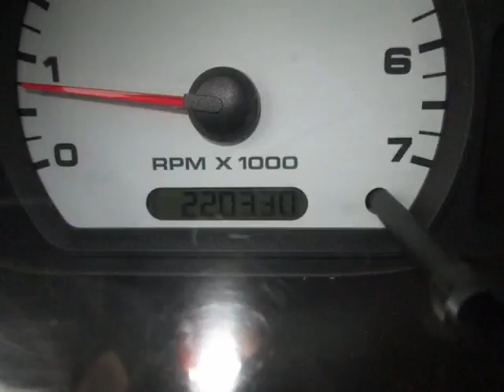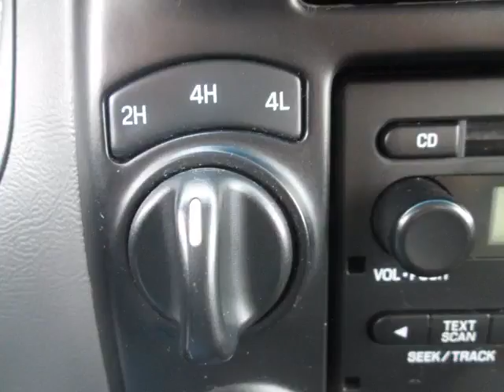Bargain Auto Centre - 2008 Ford Ranger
Bargain Auto Centre  - 2008 Ford Ranger  1446